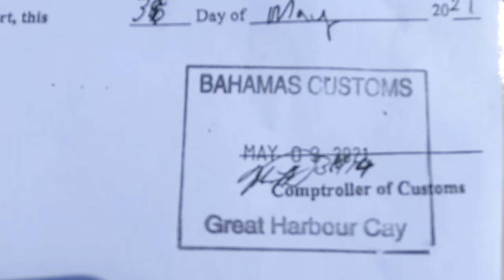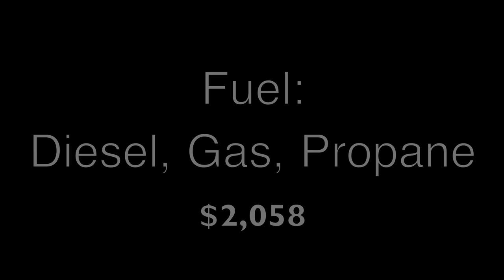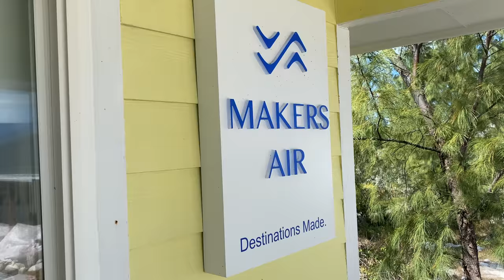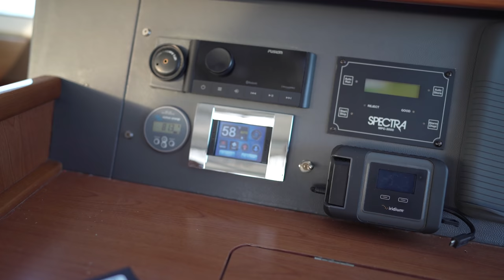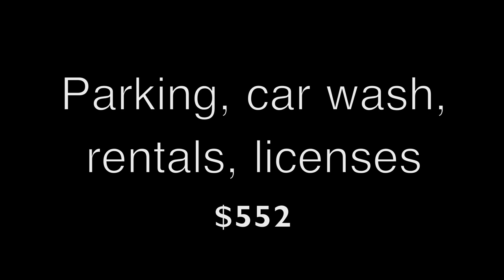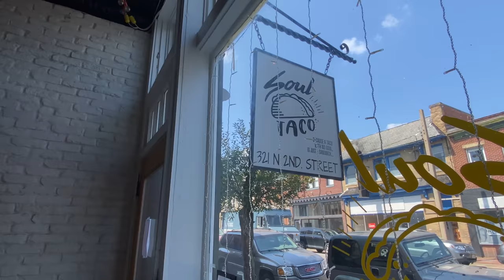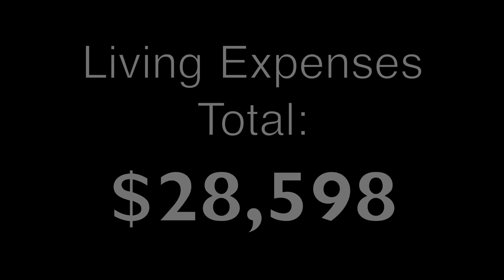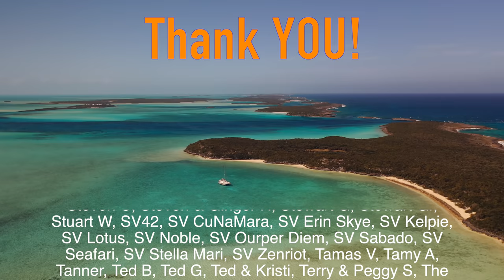This is EXACTLY How Much We Spend to Cruise a Catamaran - [Sailing Life]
Can the average person afford to cruise a small boat? Everyone is talking about inflation, but is the cost of cruising going up? We take a close look at the numbers with our annual expenditures. We dive deep into everything from boat insurance to health insurance, provisioning, land travel, fuel expenses, etc.